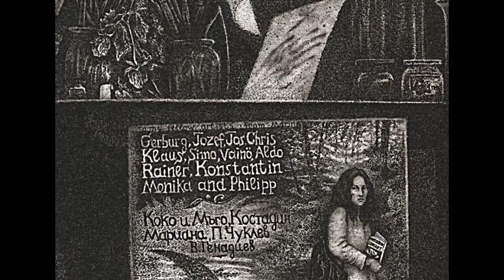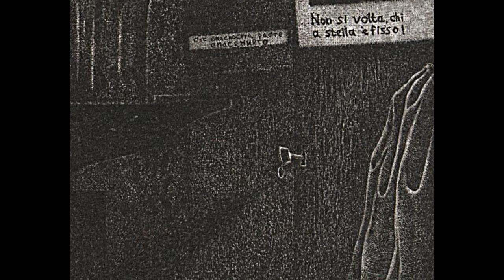Marin Gruev - Small Graphics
Graphics:
P.F. M. Gruev, 37x62mm, 2008
Self Portrait, 1987
"Fireflies and Crickets", 112x170mm, 2000
"Gulliver's Travels", 112x190mm, 2001
"Reflections by the Old White Tree", 13x19cm, 2004
"Underwater Way", 95x105mm, 2004
"In Sorrow for Vermer", 90x125mm, 2004
"Melancholy", 65x80mm, 1991
"Landscape of Belozem", 42x47mm, 1992
"Tender Light", 90x72mm, 1992
"Creature of Light", 90x72mm, 1992
"Anti-substance", 90x72mm, 1992
"Biological Silence", 90x72mm, 1992
"A Small Night... Engraving", 65x90mm, 1998